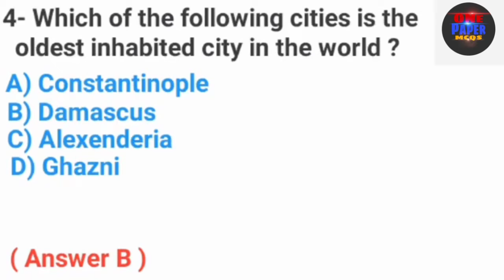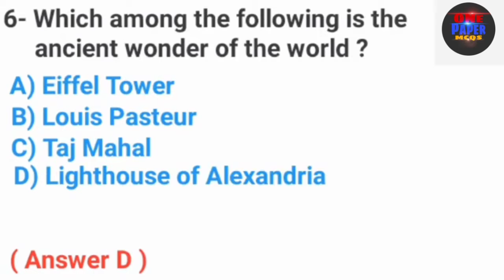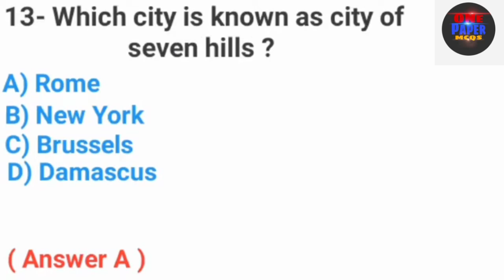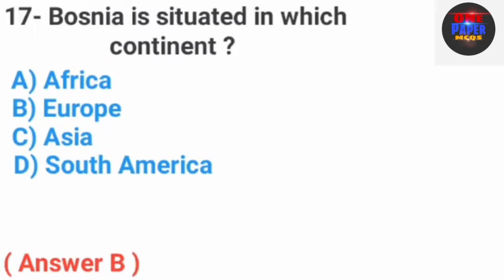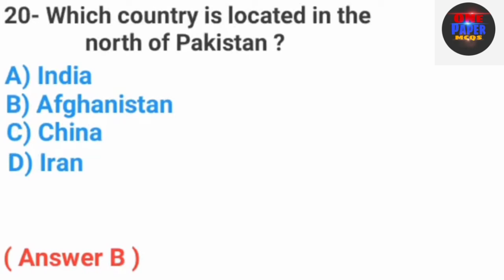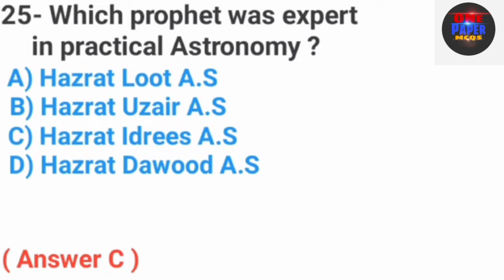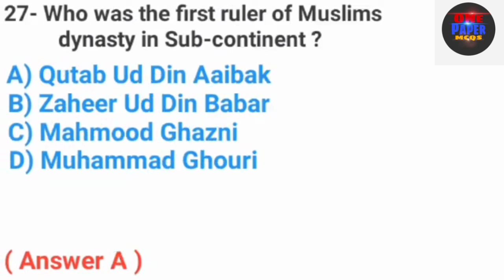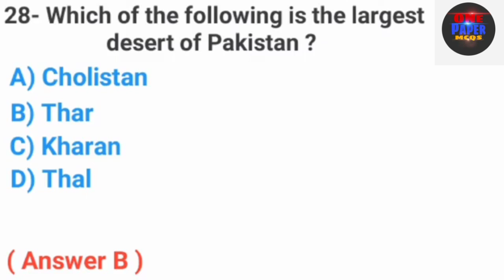Pma long course 148 intial tests|Pma long course most Repeated Questions|ONE PAPER